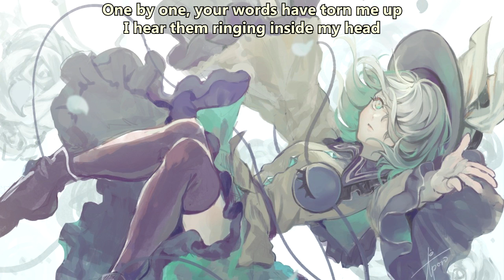Until I Wake - Inside My Head (with lyrics) (2022)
Lyrics:

One by one, your words have torn me up
I hear them ringing inside my head

To fall apart is a chance to rebuild
At least that's what, I convince myself
To come back stronger when I finally heal
To feel contained and not afraid...
Of things I can't change, I can't fix, I can't face

(Inside my head)
Cut me down, I just need silence now
Too many regrets sleep in my bed

It's starting to feel like I can't be helped
Reminders of a past I can't erase
That make me sick, that I can't face

Too many memories that make me sick!

Things I can't change, I can't fix, I can't face

One by one (One by one)